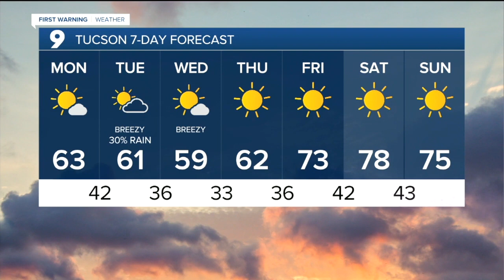KGUN9 On Your Side Latest Headlines | February 15, 7am